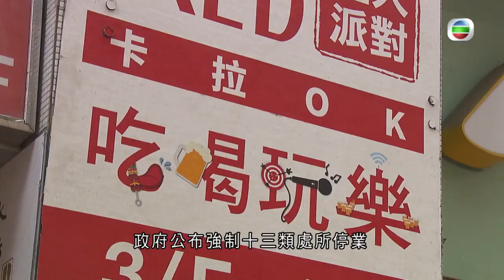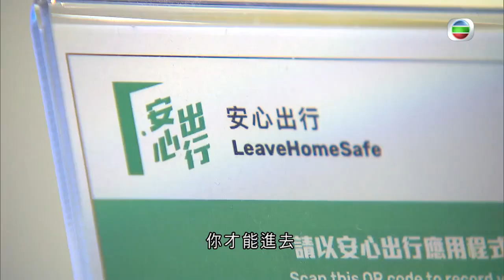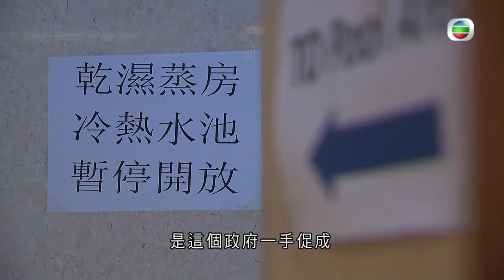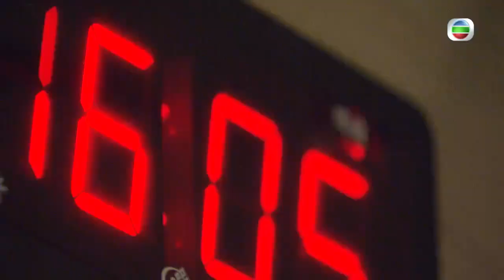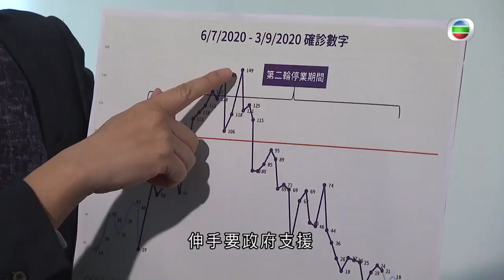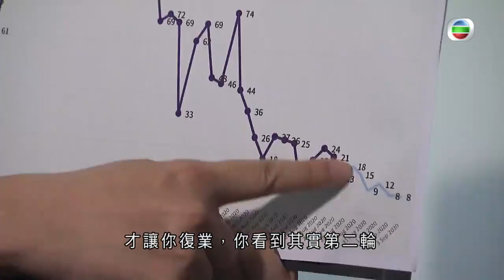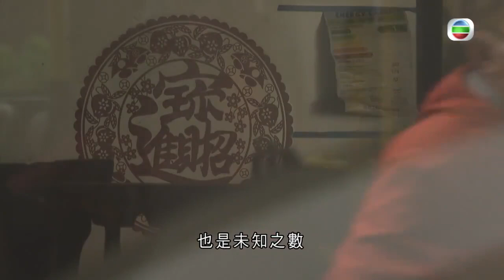香港新聞 疫情下店舖停業 年宵停辦- TVB時事多面睇-TVB News-20210111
相關影片:
1. TVB午間新聞 - 全港學校暫停面授課程 但今日起中小學可有限度予學生返校或考試－香港新聞－TVB News－20210111
2. TVB午間新聞 - 新一份財政預算案下月發表 財政司司長陳茂波指會維持逆周期財政政策－香港新聞－TVB News－ 20210110
3. TVB無綫730 - 一小時新聞 - 港九小輪有一名船長確診 及3名船員初步確診 另外再有安老院舍要撤離檢疫－香港新聞－TVB News－20210110